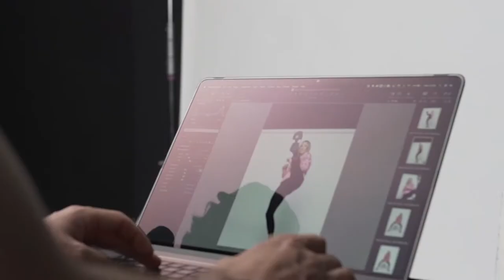Behind The Scenes: Jade Jones X DKNY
We're taking a look behind the scenes with Jade Jones for our Stand Out Story series